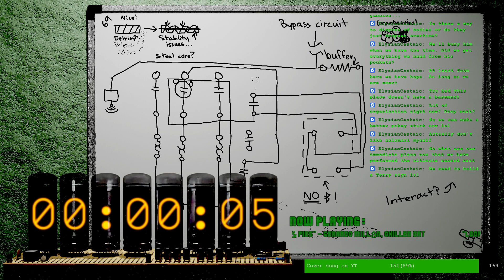Trail of Terry - Project Zomboid (Week #23)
VOD of the 8/18/23 broadcast.